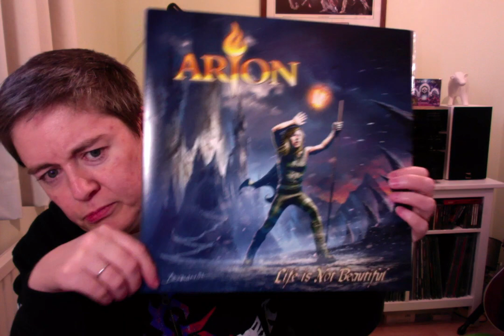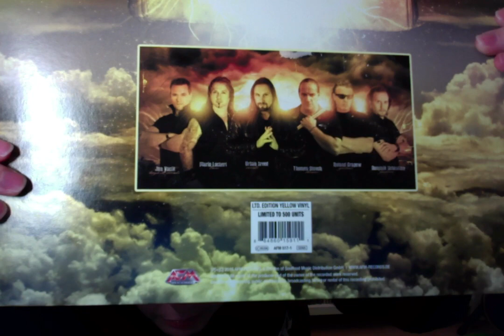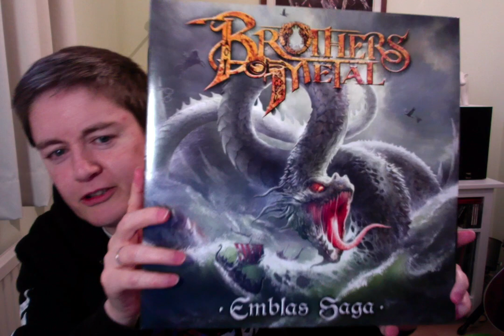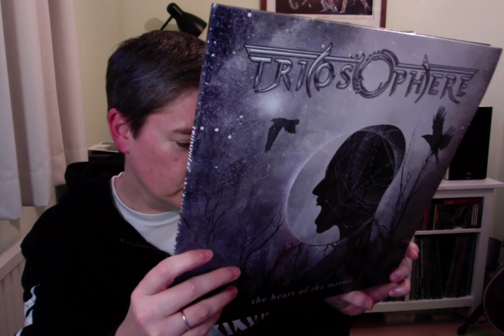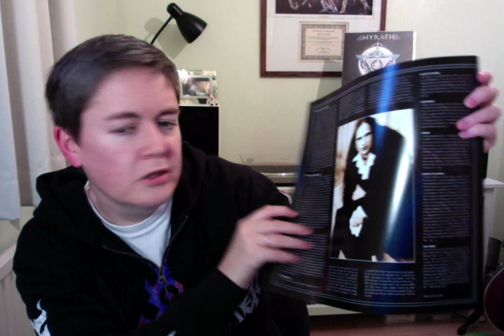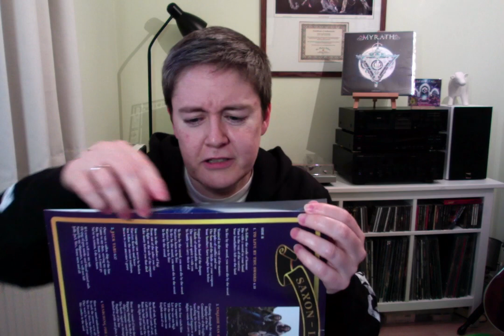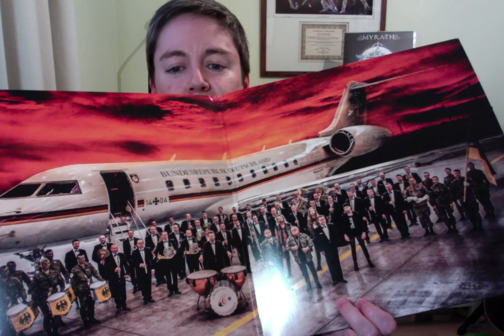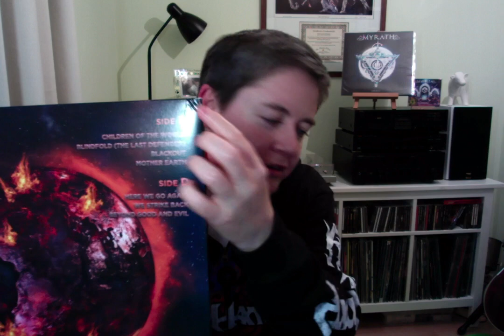VC/MC: August vinyl haul - Part 2. More Metal Masterpieces!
Check out the second part of my August haul in the vinyl department here... some more metal magic.

A couple of things... Yes, Arion are from Finland and Life Is Not Beautiful is apparently their second album! Brothers Of Metal are from Sweden! But very Scandinavian. Triosphere are Norwegian.